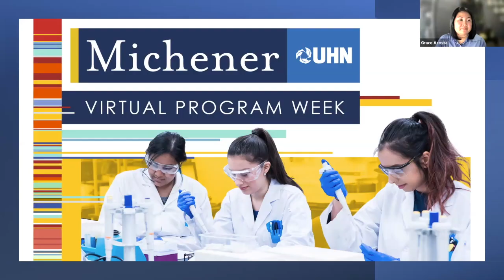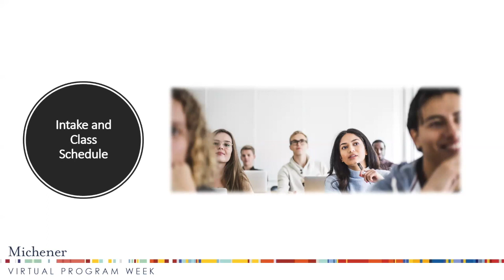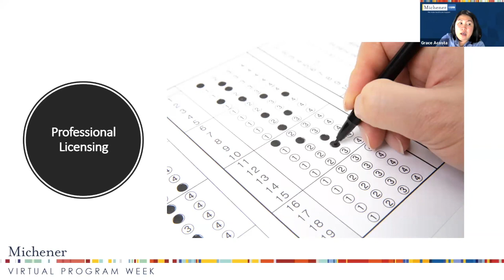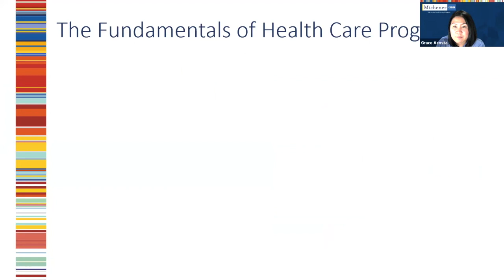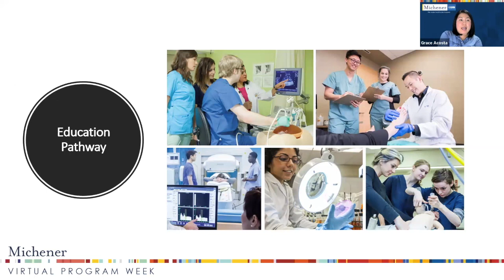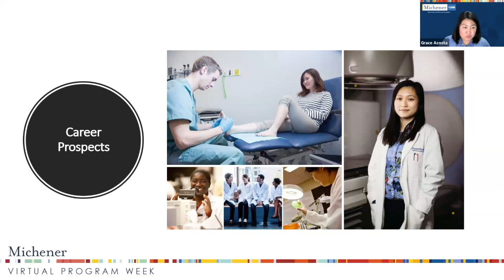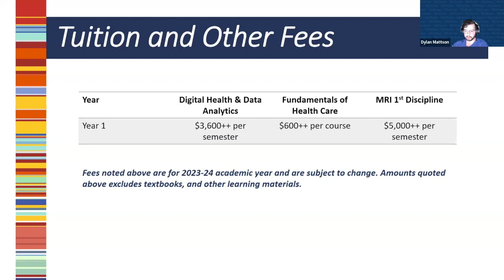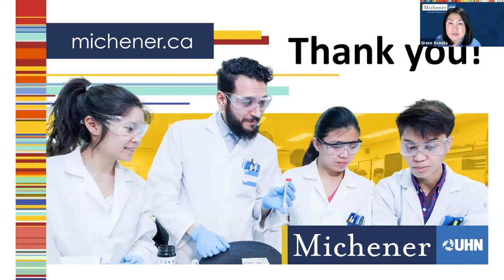New Programs - Virtual Program Week 2023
Embark on an exploration of innovation with our NEW programs! Discover Magnetic Resonance Imaging, Digital Health & Data Analytics, and Fundamentals of Healthcare.